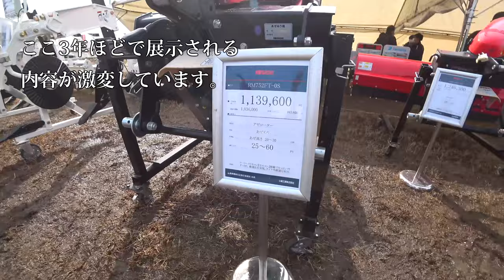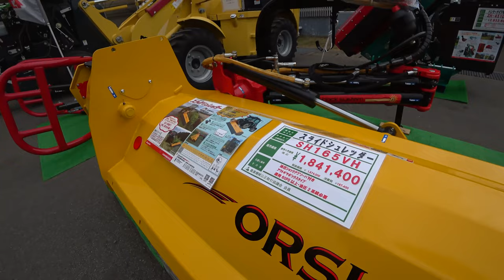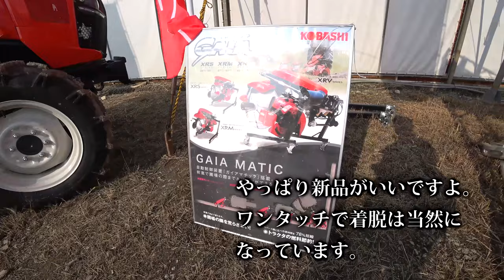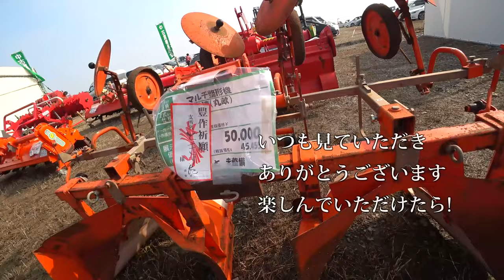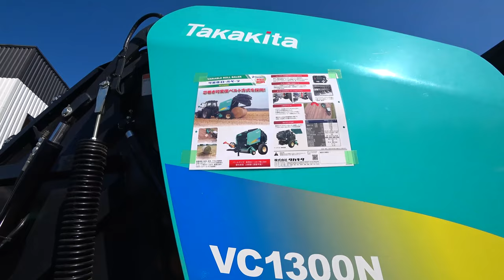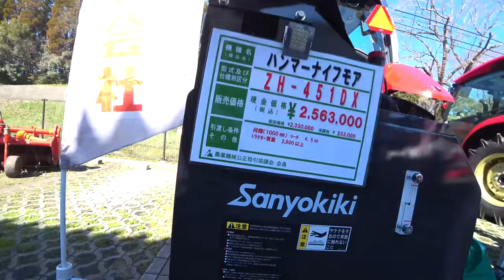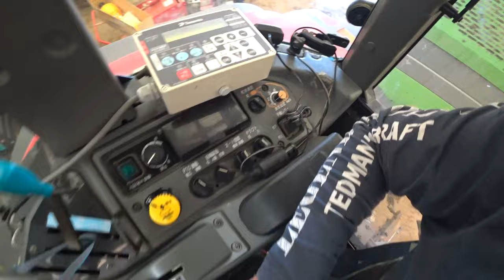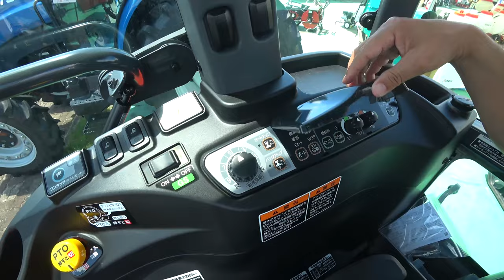【会社員実家農業手伝う】【総集編】 ニプロウイングハロー発見価格がこんなにクボタ7条刈りDRも新発売か！【農機具】【展示会】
2小規模農機具展示会イセキ、クボタ、ヤンマー買う買う買うｗｗｗｗｗｗｗ

3 四条植え田植え機で田植え、やっぱり4条でも早い！四隅植え編

4大型農機具展示会でハロー発見5メートルはデカい、アタッチメント特集

5クボタ27馬力でも代かきできるコバシの3メートル超えハロー

6 ニプロウイングハロー発見価格がこんなにクボタ7条刈りDRも新発売か！